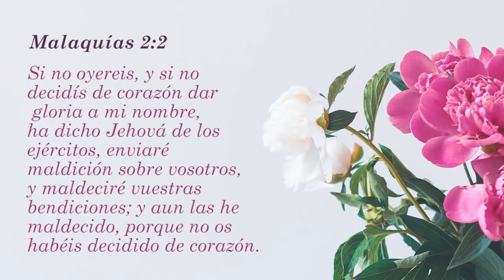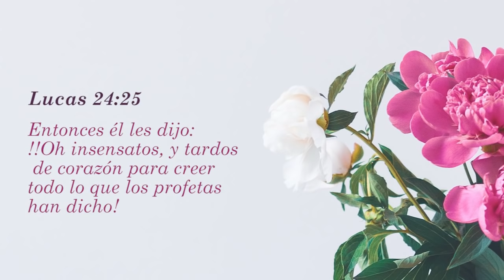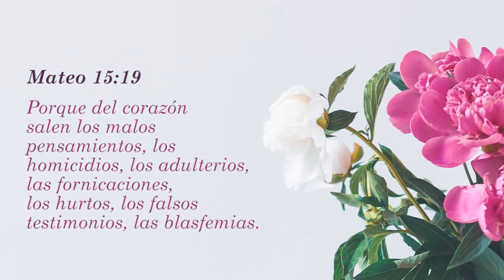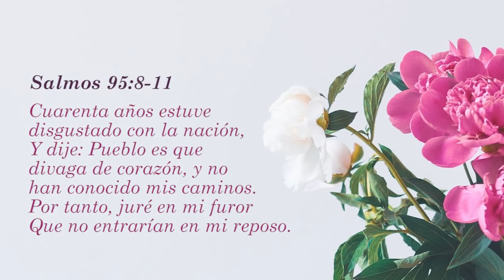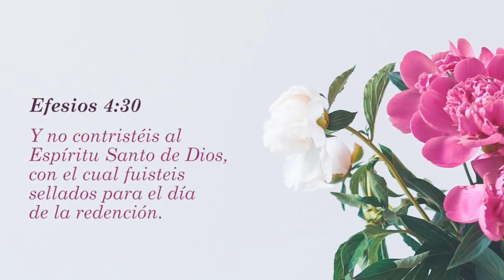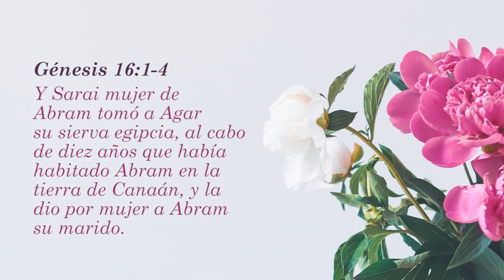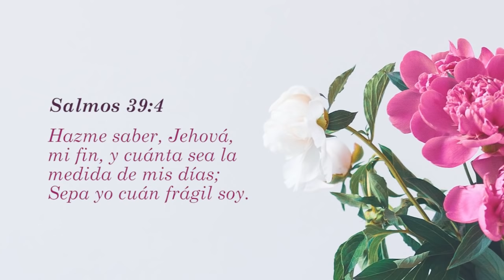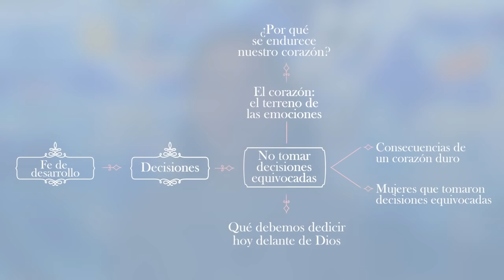Reunión Damas | No tomar decisiones equivocadas | 15 de Octubre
Hoy finalizamos nuestra serie "decisiones" no te pierdas este espacio EnCASAConDios.